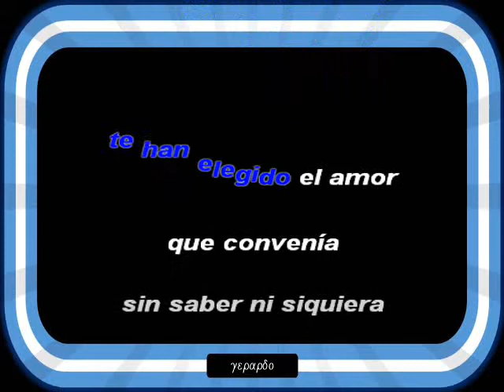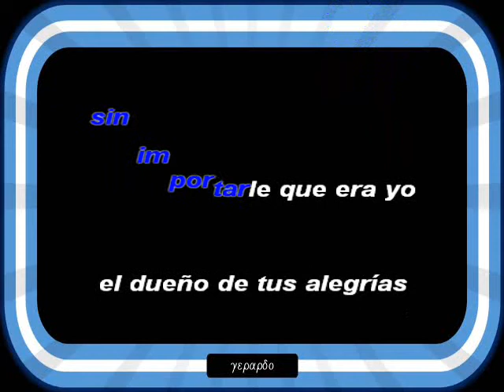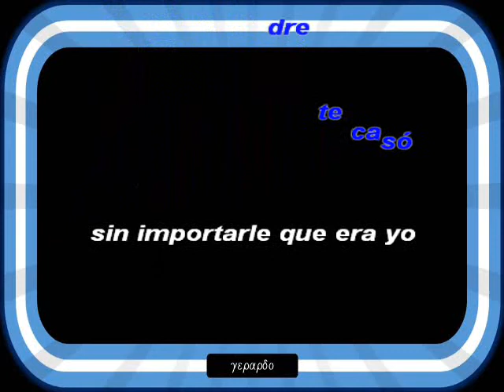Los Prados - Y ahora estas arrepentida - Letra (lyrics)